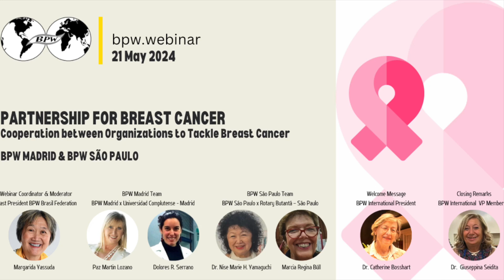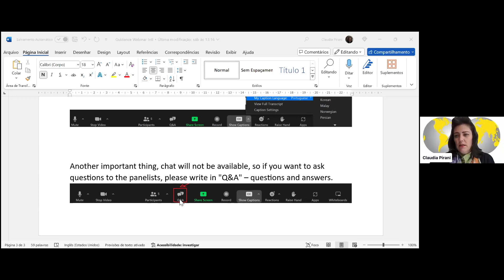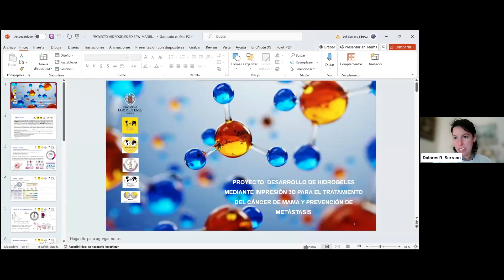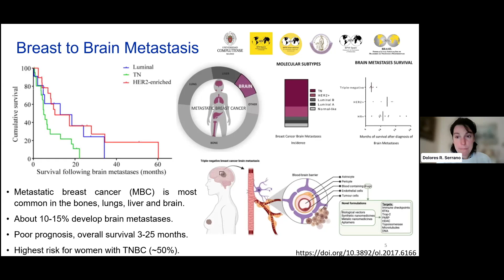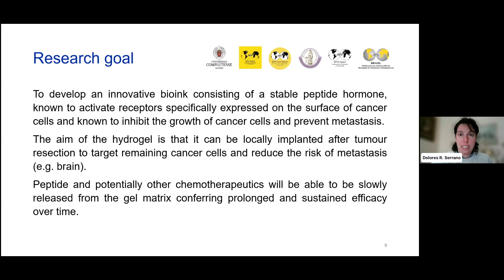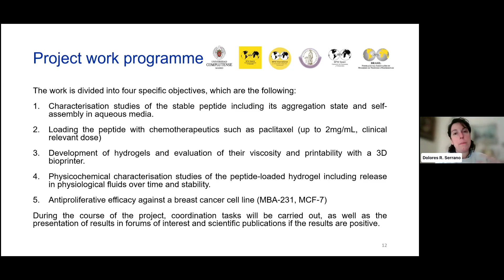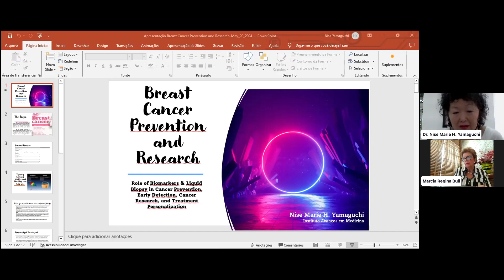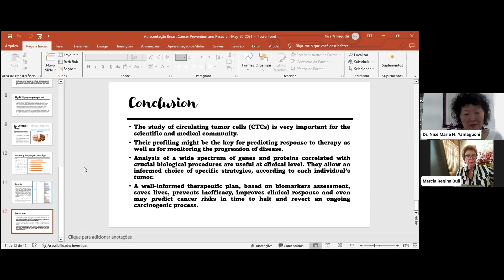bpw.webinar - Partnership for Breast Cancer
Partnership for Breast Cancer
Cooperation between organizations to tackle breast cancer

The aim is to promote best practices, scientific research, and fostering and enhancing informations on advanced medications and treatments for breast cancer, a disease impacting women worldwide. They are united by shared objectives and mutual benefits, aiming to develop and support breast cancer-related projects in the medium and long term.

Cases/Teams
– BPW Madrid x Universidad Complutense - Madrid
– BPW São Paulo x Rotary Butantã – São Paulo